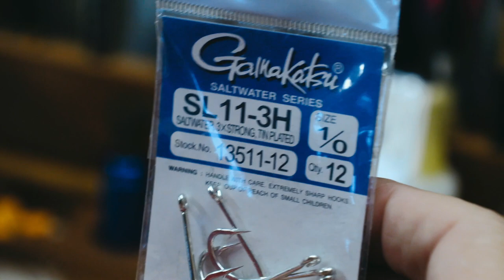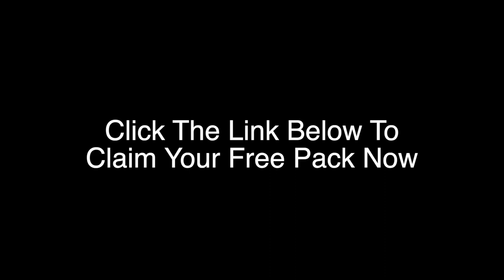Snook Fly Tying Tutorial: Learn How To Tie This Simple Snook Fly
It's snook fly time!

Insider member and former Orvis instructor, Joe Sherer, is back today with a tutorial for a simple, yet effective, snook fly.

It's made of just four materials and mimics a glass minnow, so it's perfect for when you're fishing in the mangroves for snook.

Plus, it has a bulky head, so it pushes more water than most flies, which helps attract the attention of predator fish.

In this video, you'll learn:

- how to tie this fly step by step
- all the materials you'll need to tie it
- what happens if your thread breaks while you're tying it

If you want to catch snook on your own flies, you're going to love this video.

And to try out a pack of Slam Shady paddletails for FREE,